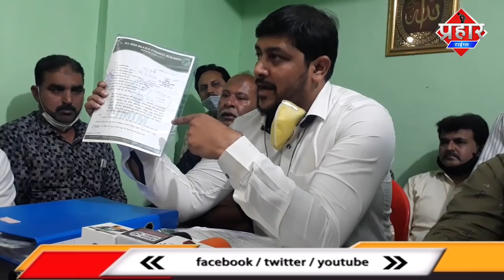MIM के सैफ पठान को तड़ीपार का मिला नोटिस||Islamuddin khan || Aapka Prahar Times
MIM के सैफ पठान को तड़ीपार का मिला नोटिस||Islamuddin khan

मुम्ब्रा के कलवा मुम्ब्रा MIM के अध्यक्ष सैफ पठान को तड़ीपार का नोटिस मिला है आज प्रेस कॉन्फ्रेंस कर दी जानकारी